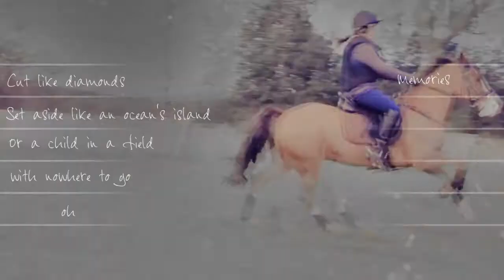Glass Heart Hymn ||Lucy Price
HD please, the quality is horrible :/

congratulations :)

This didn't turn out how I wanted but it'll do I guess. Just wish it could've been better but I can only do my best so I have to be proud of myself for that, I didn't even think I'd finish this, it took ages haha.

Natalie :)